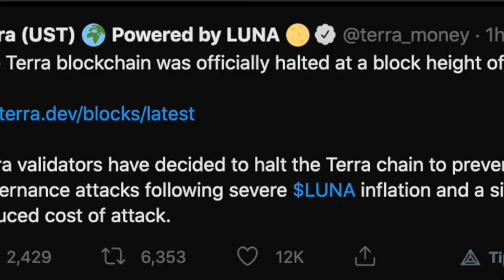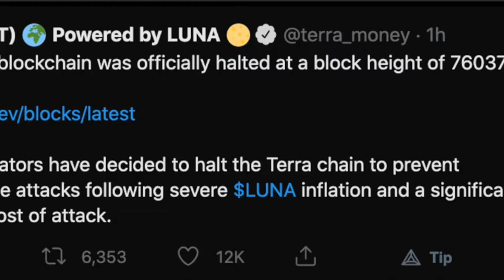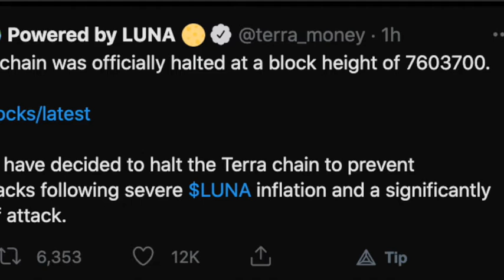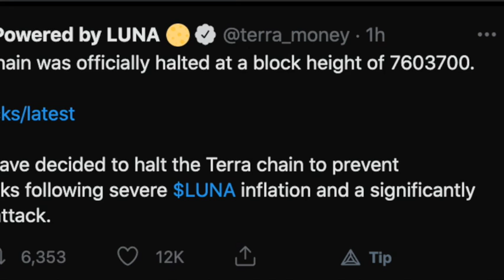Terra Luna from zero to hero (Why buy now)